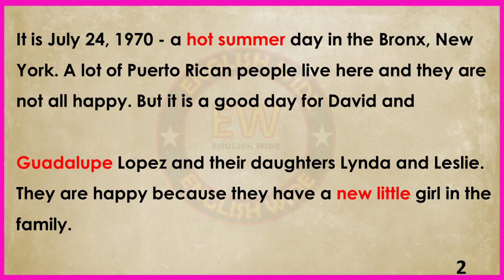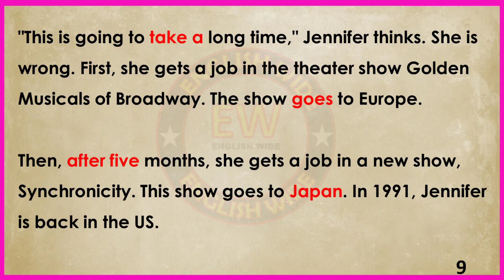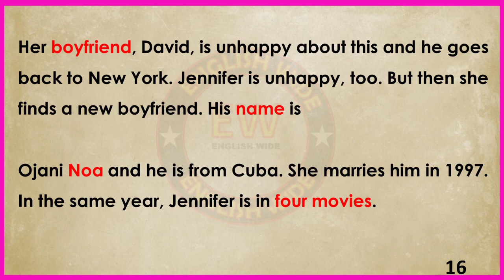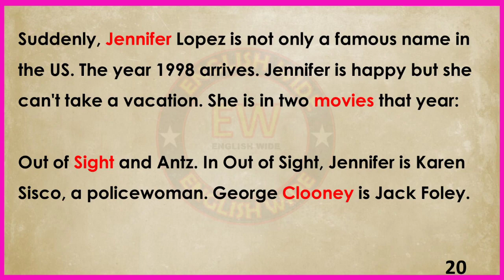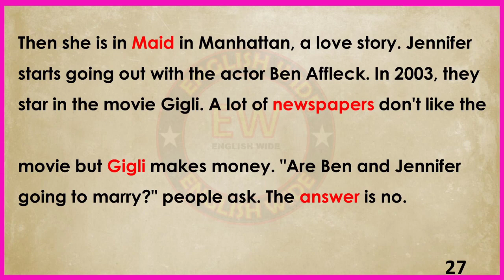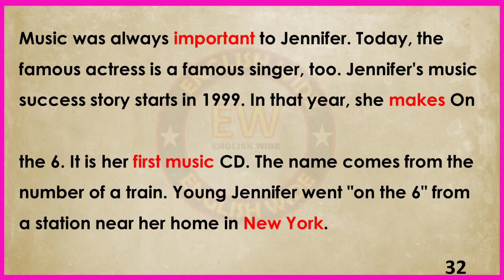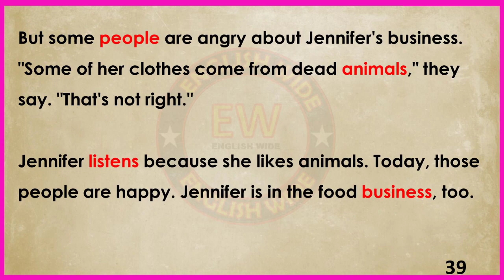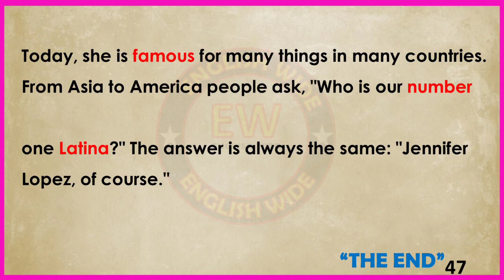Jennifer Lopez Story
Jeniffer Lopez Story |@englishwide56